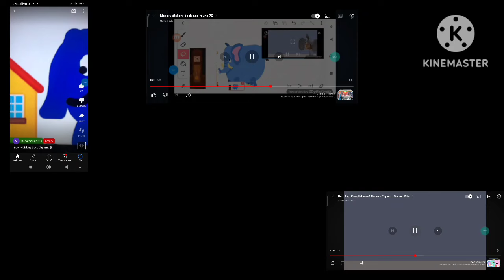3 hickory dickory dock elephant broke the clock